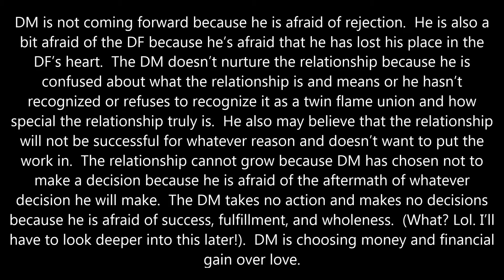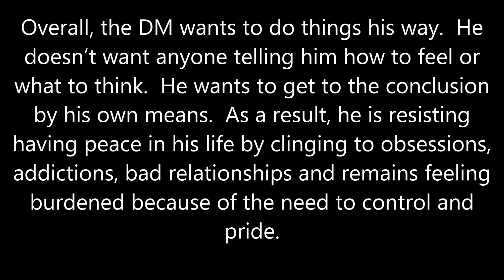Twin Flames In Separation - What is Going On DM Subsconsious??? - Part One - March 26, 2018